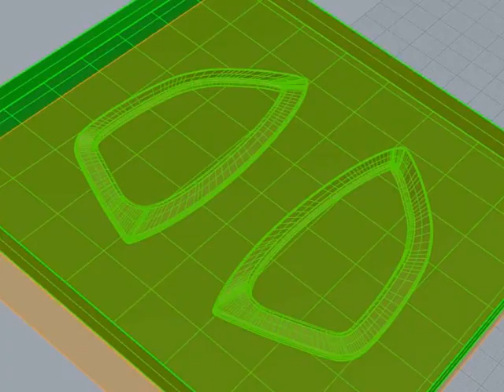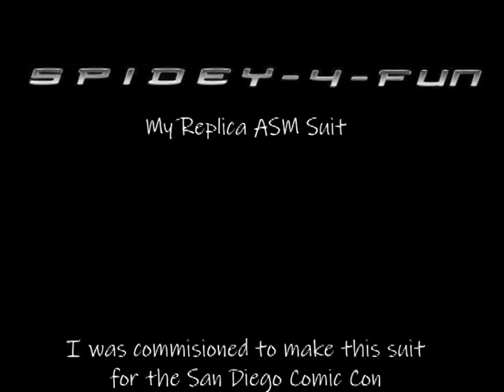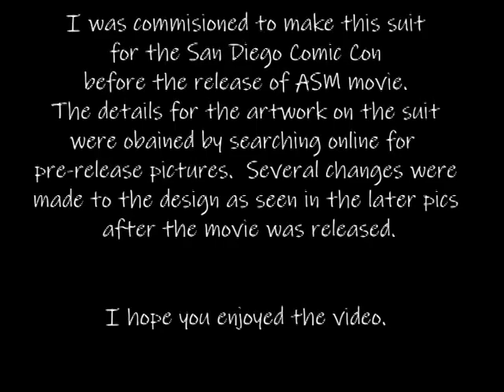Making a ASM Replica Spider-man suit for San Diego Comic Con 2012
I was commisioned to make the ASM suit for the San Diego Comic Con prior to the release of the Amazing Spider-Man movie.  This suit was made by researching pictures during production and was updated after the movie was released.

Music: Vlad Gluschenko — Everything you need is by your side.